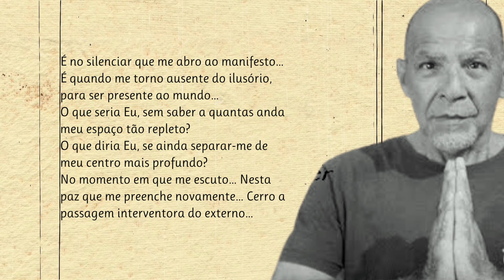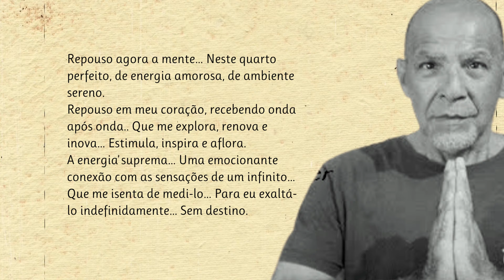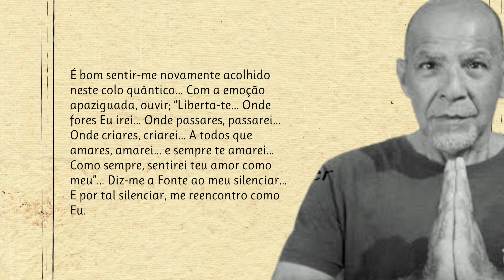O Silêncio | Poema de Fred Cury com narração de Mundo Dos Poemas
Poesia e poema de autor brasileiro. Fred Cury é um poeta místico espiritualista, pensador e compositor brasileiro. Cantor e compositor há 30 anos.  Queremos manter viva a paixão pela Poesia. Damos a conhecer novos e autores consagrados. Os nossos poemas são na maioria narrados em português por pessoas que simplesmente sentem e amam a poesia. Damos valor à poesia e aos poetas e queremos partilhar essa paixão consigo. Os poetas fazem falta ao mundo, ajude-nos a manter a paixão pela Poesia - Subscreva o nosso canal. Mundo Dos Poemas - Um Canal Inspirado Em Emoções. Todos os dias um novo poema

link do video Visite a nossa loja de recordações e tenha um pouco de nós perto de si.